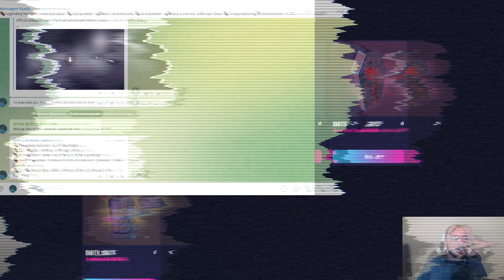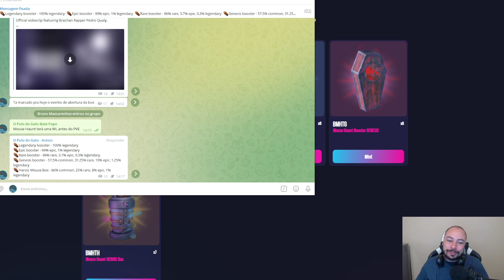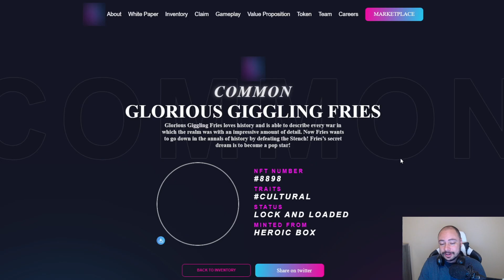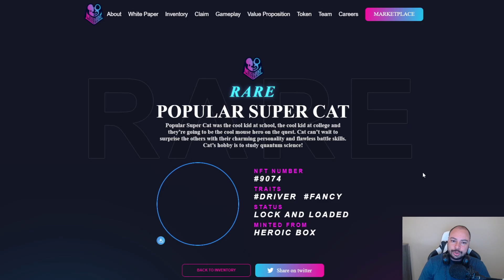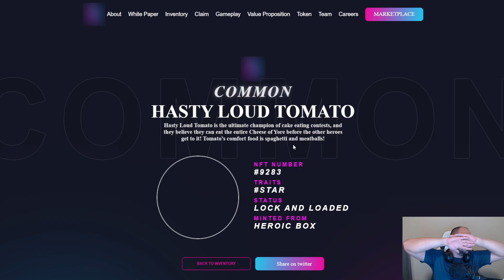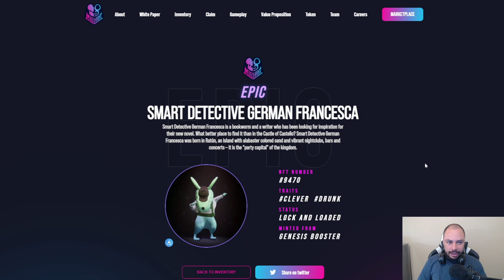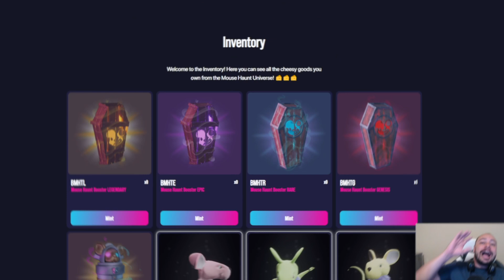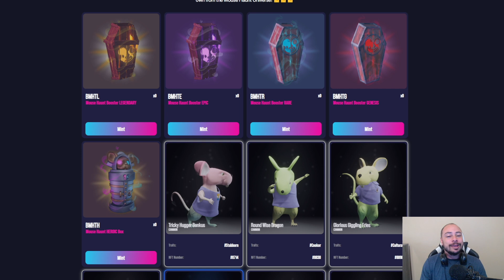ABRI 13 caixas do MOUSE HAUNT será que valeu a pena?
Finalmente o grande dia chegou e consegui abrir as minhas booster do jogo MOUSE HAUNT.  Abri um total de 13 Box's em busca do rato lendário, será que consegui ou tive prejuízo na minha jornada rs

✅Código de Convite: dNqZp44Ov

Que tal me Seguir no Insta? Humilde ;D